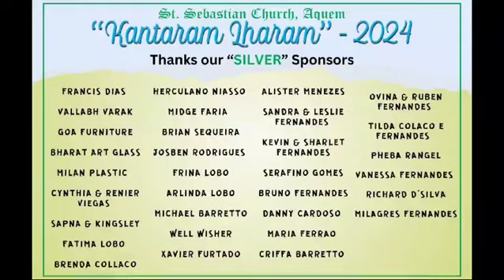Kantaram Lharam 2024 Konkani song | Johnny Johnny | Feizia Fernandes | St. Sebastian Church Aquem.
St. Sebastian Church, Aquem in association with  “ HYUNDAI ALCON – AUTO K. SUZUKI – HDFC BANK – PEPSI and FURTADOS Presents " Kantaram Lharam 2024 " Solo & Duet Singing Competition

Singer : Feizia Fernandes
Song : Johnny Johnny

Lyrics/Music: Chris Perry

Media Partner : St. Sebastian Church, Aquem

More Songs video of this Singing competition will be uploaded soon on this St. Sebastian Church, Aquem channel The official media partner for this event.